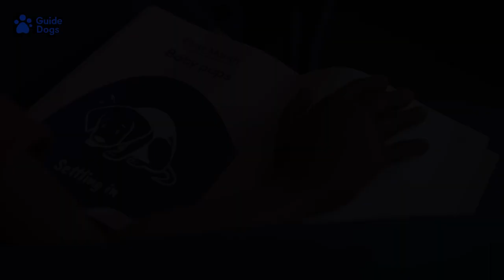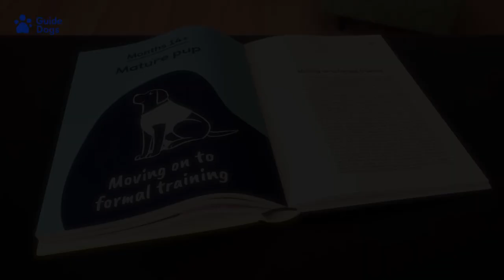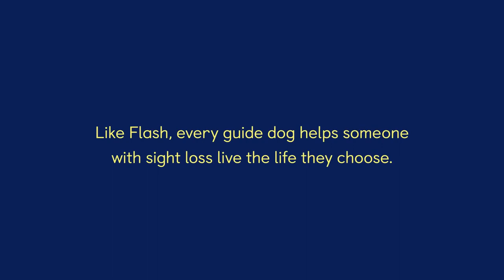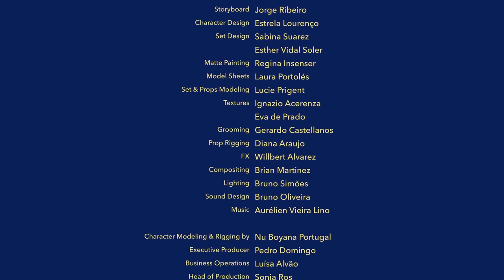golden retriever cartoon